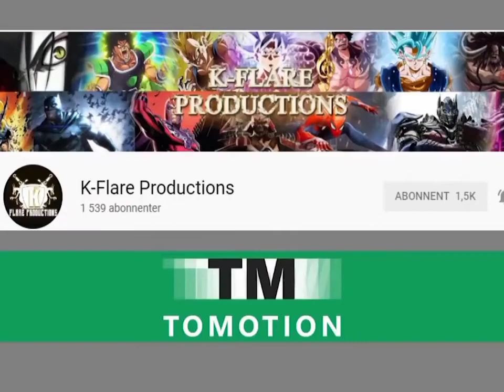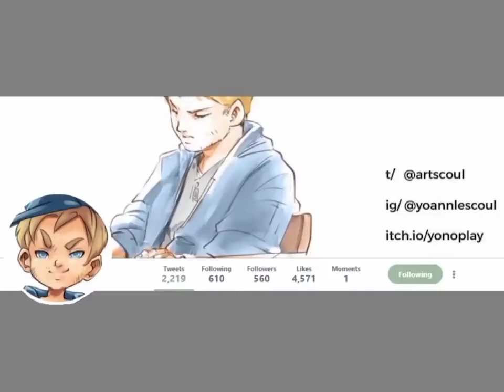Luffy Gear 5 | Luffy Versus Kaido full fight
Please like and subribe and get freebie here@ m.me/realjunjieceles now!!!

Help me to grow ky channel, you can send via PAYPAL

LCD GSM 900mhz CELLPHONE SIGNAL BOOSTER

SkyWave Zensei Ultra MIMO Parabolic Antenna for 5G 4G LTE 2x24dbi Extended Frequency

P.S Earn for free in this app and get rewards by signing up:

You can get P70 worth of freebies for you to buy load, pay bills and more on the GCash app!

Download and register now and get Php250 credit @ and use CODE: 1u5o8ib

I am sending you 1π!

Pi is a new digital currency developed by Stanford PhDs, with over 3.5 million members worldwide.

and use my username (aqua86) as your invitation code.